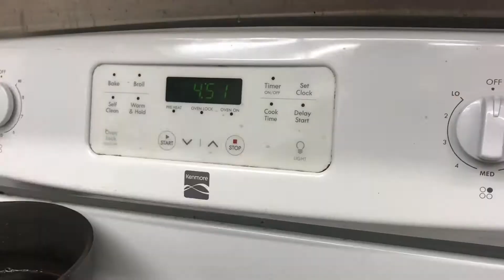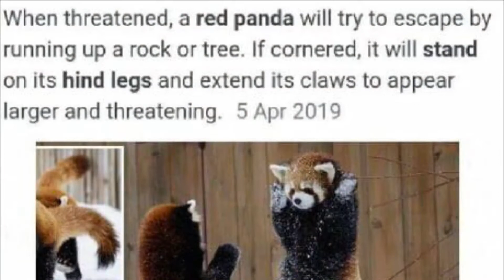Weekly Build IT: DIY Shrinky Dink Keychains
With the holidays coming up, it might be nice to keep it easy and make some costumizable keychains for your friends and loved ones. If not, it’s always a fun and quick afternoon project.